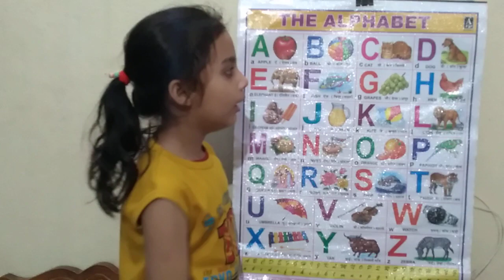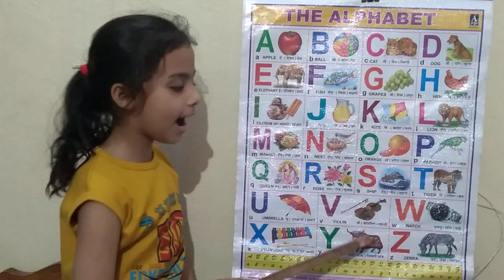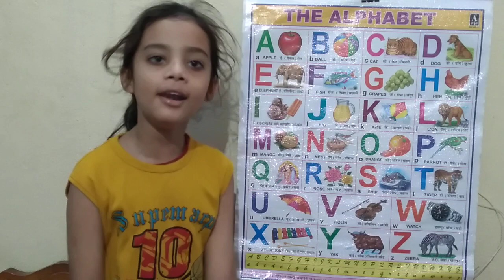a for apple b for ball | d for dog e for elephant | abcd |abcd alphabet | Phonics song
a for apple b for ball | d for dog e for elephant | abcd |abcd alphabet | Phonics song Subscribes